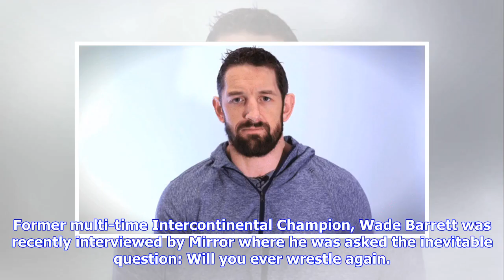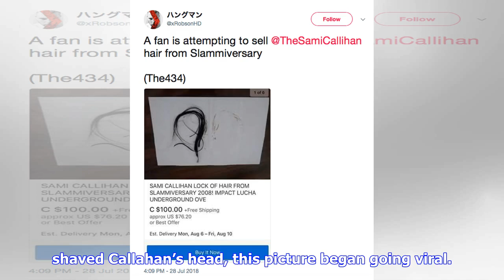Wade Barrett Shoots On If He Will Wrestle Again, Fan Sells Sami Callahan's Hair - eWrestlingNews.com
Former multi-time Intercontinental Champion, Wade Barrett was recently interviewed by Mirror where he was asked the inevitable question: Will you ever wrestle again. Since his WWE departure, the former Bearer Of Bad News has kept relatively quiet, but stated in the interview,“I’m on a bit of a career sabbatical at the moment. I wrestled for 14 or 15 years,” said Bennett. “I’ve got a bunch of injuries, I’m tired, I’m getting old, I’m getting some grey hair now. I promise you that at some point I ...